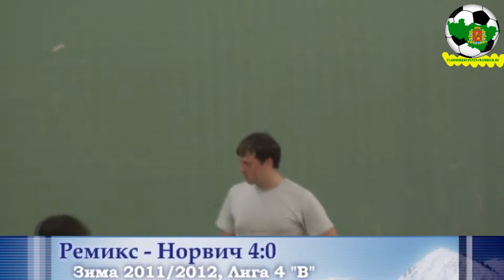Ремикс - Норвич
Зима 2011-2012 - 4-я лига Зона В